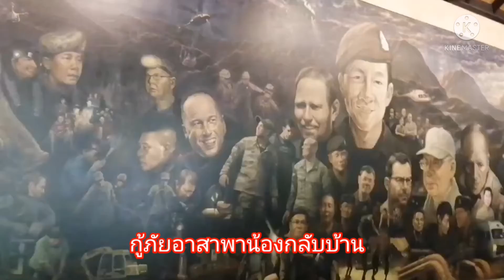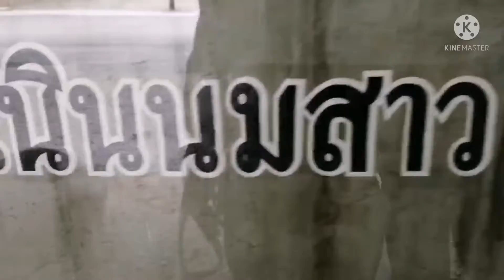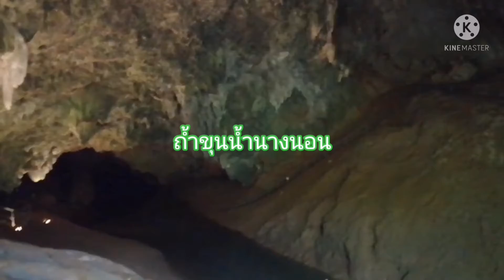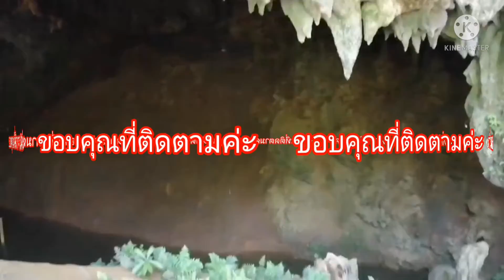ถ้ำขุนน้ำนางนอน จ่าแซม 13 หมูป่า